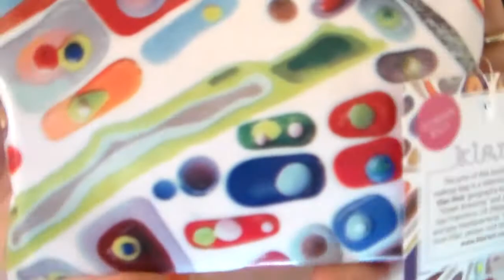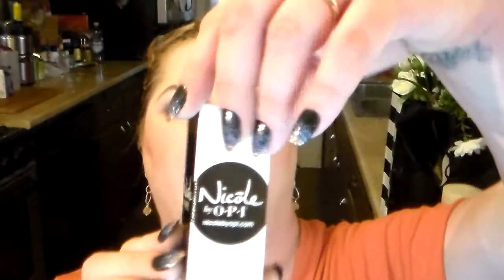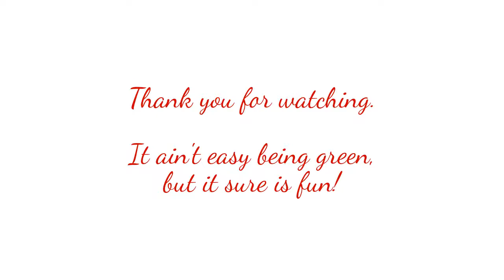March 2014 Ipsy Bag unboxing!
Just finished texting my friend Kathy and she said she had gotten her Ipsy Bag.
I was so surprised that  got mine too!

It ain't easy being green,
but it sure is fun!